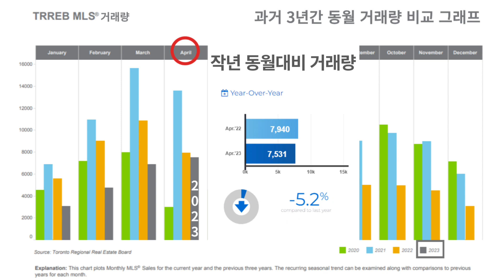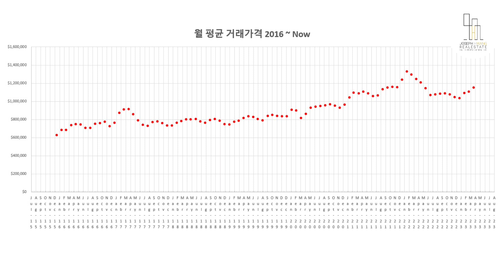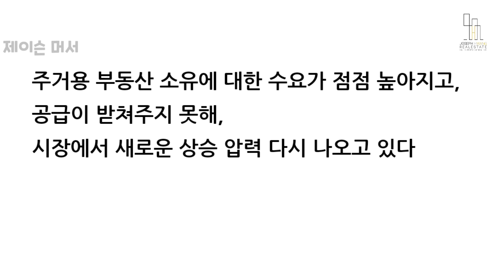[토론토 부동산] 2023년 4월 마켓 자료가 나왔습니다. 출퇴근길 간단하게 봐요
4월달의 마켓자료가 나왔습니다. 시장은 무섭습니다.  작년 1,2,3월이 생각나는 분위기 입니다.  오늘은 간단하게 챠트로 짧게 보고 자세한 마켓소식은 담번 영상에서 ...